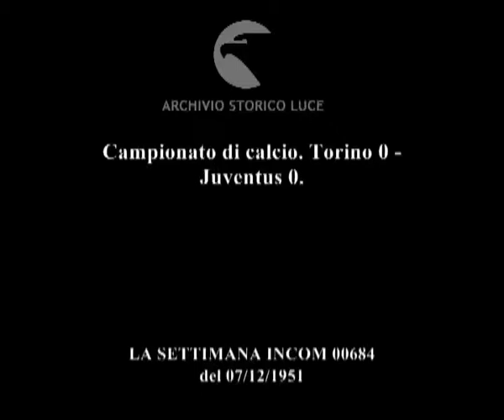Campionato di calcio. Torino 0 - Juventus 0.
Descrizione sequenze:presentazione dei giocatori che entrano in campo ; pubblico sugli spalti sventola le bandiere con le insegne della squadra per cui fanno il tifo ; fasi della partita ; Speroni segue la partita ai bordi del campo ; i calciatori si allontanano dal campo verso gli spogliatoi ; tifosi infuriati aggrediscono i calciatori difesi dalla polizia ;